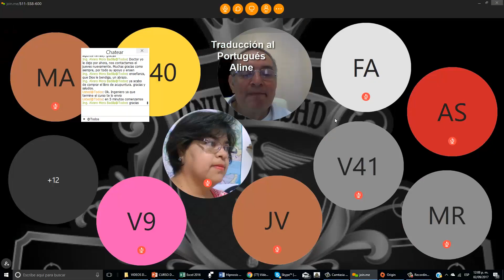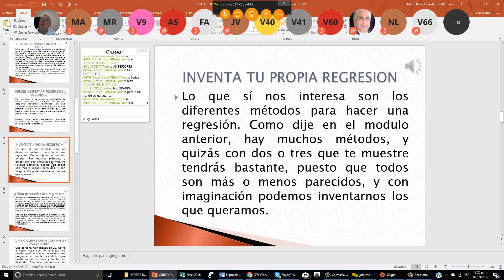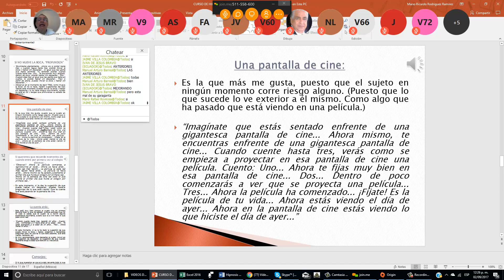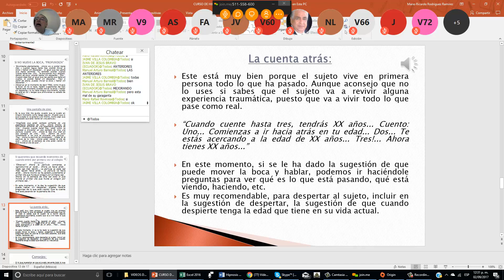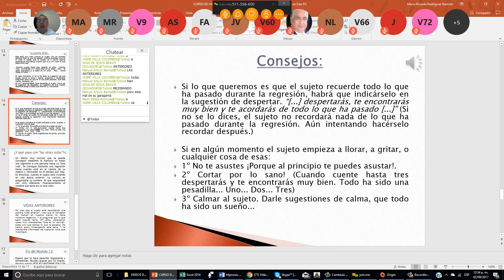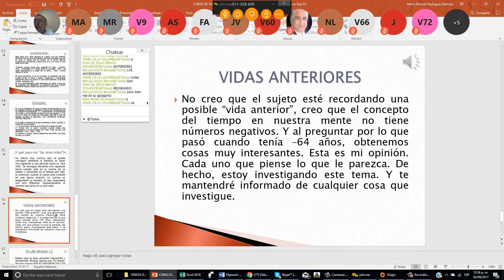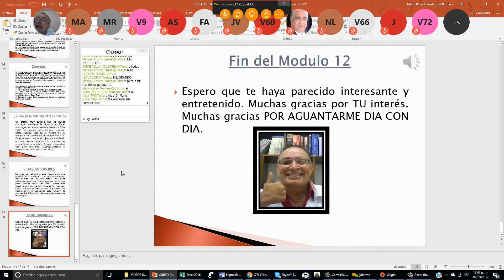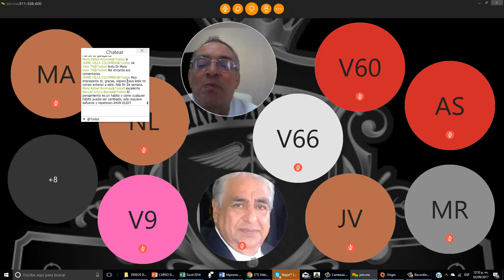Aula Virtual de Hipnosis Clínica Modulo No. 22 "Introducción a las Regresiones"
En este curso aprenderás a hipnotizar a cualquier persona, además vas aprender Terapia Breve para que la apliques a tus curaciones, programación neurolenguística y Regresiones es un curso súper completo.

Dr. Mario